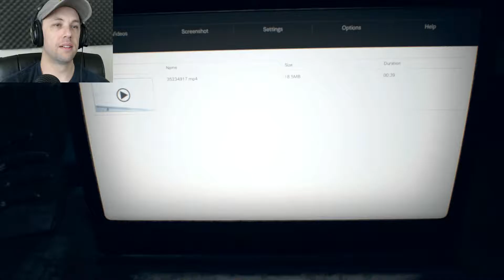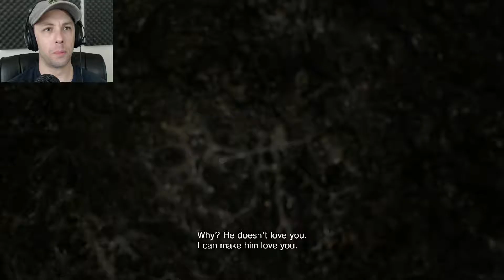Resident Evil 7 Part #9 | FLASH BACK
Now we get to see where Mia really was!

Outro Music/Song From Saints Row IV Dubstep Gun (Remix) DLC Pack Theme 5 (Extracted From Gamefile).
Artist:
Music/Song Name: Dubstep Gun Theme 5 (Death Metal)